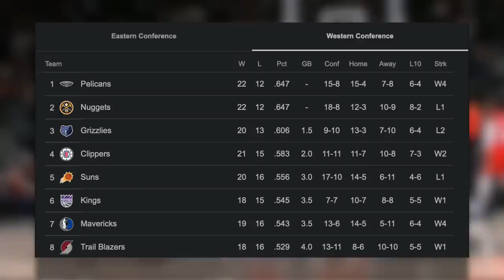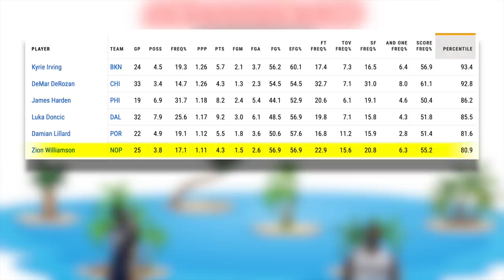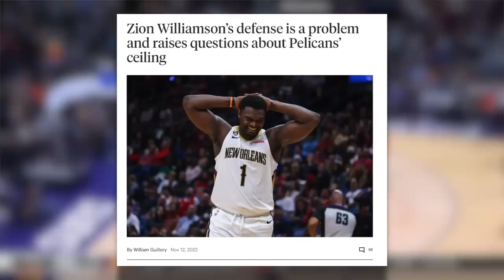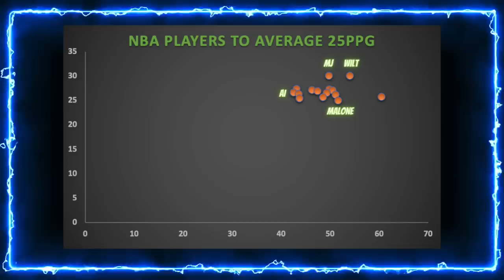The NBA OWES Zion Williamson An APOLOGY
Zion Williamson ladies and gentlemen.